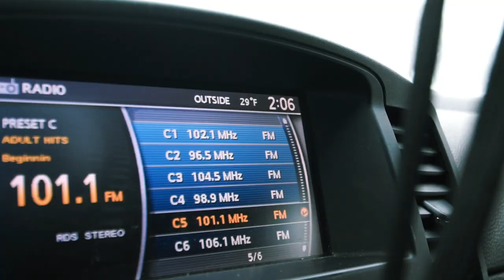Coming in CLUTCH!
Better late than never!! Happy Sunday guys!!